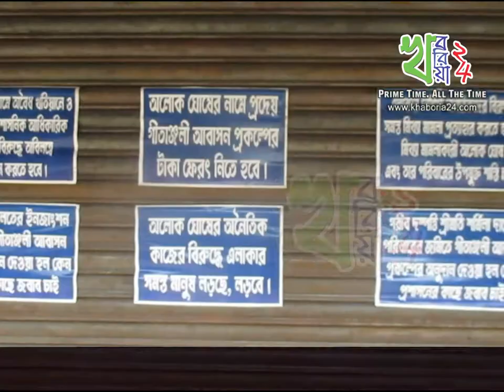জমি দখল করে রাখার অভিযোগ তুলে বিক্ষোভ কোচবিহারে